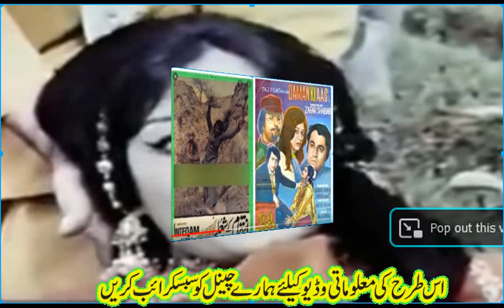nimmi biography pakistani film actress nimmi life and career of nimmi pashto film dulhan aik raat ki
Nimmi Actress Pictures Interview Biography
Nimmi, whose real name is Naureen, was born in Lahore in 1961. Her father [Mr.Abdul Hafeez] and mother [Sughra] died in early 1990s, whereas her two brothers [Mazhar and Ghoshi] and two sisters [Huma and Nusrat Ara] are still alive. Despite living in a city like Lahore, Nimmi did not go to school at all. However, she did acquire religious education, studying Quran and related scriptures. Her lack of formal education did not bar her to develop elementary understanding of pashto.
Nimmi's movie career started with acting in Urdu dramas. One day she was visiting a studio in Lahore, where she came across Badar Munir. After a brief talk, Badar Munir offered her a role in pashto film [Navay da Yao Sshpay]. The film turned out to be a super hit, and thus Nimmi became a super star. She got offers for many movies and starred in a bunch of movies during 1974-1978. Nimmi took her assignments seriously and exhibited extra-ordinary bravery by performing some challenging roles in pashto film "Naavay da Yao Sshpay."
After her marriage in 1978, she could not devote as much time as before to her movie career. Taking care of her three kids [two daughters, and a son] took priority over the movie career. To make matters worse, her husband died as well in early 1980s and she had to go through a lot of hardships. While she continued to act in movies till 1988, eventually she gave up. Her sister, Nurat Ara [Urf Bin Bathurri], is also associated with Pakistan Television and still plays roles in Urdu dramas.
Nimmi lives in Lahore. She has great affinity for spiritual activites and spends most of her time in Dhata Darbar, and Bibi Pak Daman Darbar. Her kids have grown enough to take care of themselves as well as Nimmi. She died on June 3, 2008 at Lahore.
SOURCE: AnwarGul's conversation with Nimmi at her residence in Lahore.

No. Year Films Language Actors
1 1975 Dulhan ek raat ki Urdu Nimmi, Badar Munir, Asifn, Musarrat Shaheen
2 1975 Navay da Yao Sshpay Pashto Nimmi, Badar Munir, Asif Khan
3 1976 Inteqam ke Sholay Urdu Nimmi, Asif Khan, Badar Munir
4 1976 Inteqam lambe Pashto Nimmi, Badar Munir, Asif Khan
5 1977 Barey Mian Deewaney Urdu Asiya, Nadeem, Durdana, Nimmi, Talish
6 1977 Qattal ke baad Urdu Deeba, Badar Munir, Nimmi
7 1977 Shoghlay Pashto Nimmi, Talat Iqbal Hassan
8 1977 Sholay peh Shola Urdu Nimmi, Talat Iqbal Hassan
9 1977 Yadon ki Barat Urdu Nimmi, Asif Khan, Bindia
10 1978 Baap ka gunah Urdu Nimmi, Badar Munir
11 1978 Pagal te Pyar Punjabi Nimmi, Naveed, Ishrat Chodhary
12 1979 Badnaam Pashto Nimmi, Badar Munir
13 1979 Multan Khan Urdu Nimmi, Badar Munir, Aslam Pervez
14 1980 Ham dono Urdu Shabnam, Nadeem, Kemal, Nimmi, Aslam
15 1980 Shabab Urdu Nimmi, Badar Munir
16 1980 Smuggler Urdu Nimmi, Badar Munir
17 1981 Azeem qoum ki azeem ki Beti Urdu Nimmi, Naeem Khan
18 1982 Gull Sanga Pashto Surayya Khan, Asif Khan, Nimmi
19 1984 Suhe Meenh Pashto Nimmi, Badar Munir
20 1985 Darindah Urdu Nimmi, Badar Munir
21 1986 Dokht Badshah Pashto Yasmin Khan, Badar Munir, Nimmi
22 1986 Kavine karkha Pashto Nimmi, Badar Munir, Asif Khan
23 1986 Laram Pashto Nimmi, Badar Munir, Hamayun Qureshi
24 1988 Beeranagne Pashto Nimmi, Badar Munir
Nimmi And Nusrat Ara Sister The Lost Actress Untold Story | Nimmi | Nusrat Ara
Nimmi The Lost Actress Untold Story | Nimmi | Waheed Murad | Biography
Nimmi The Forgotten Star Untold Story | Nimmi | Waheed Murad
Nimmi then and now",